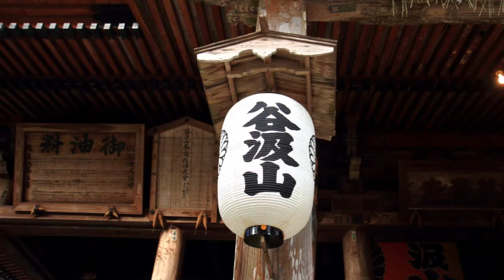谷汲山華嚴寺に初詣 2016 岐阜県揖斐川町